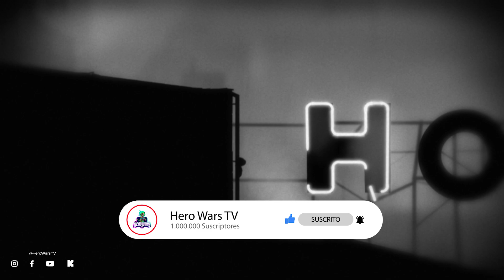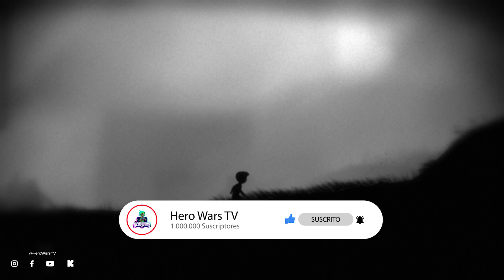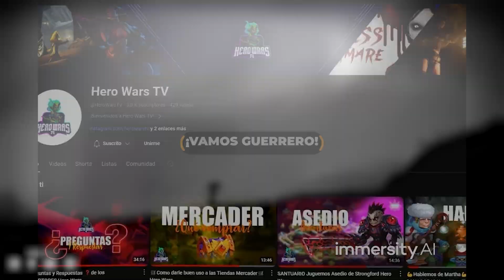LIMBO me tiene Volando azoteas PARTE 3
00:00 Introducción
01:20 Tanque Cleaver
03:10 Tanque Corvus
05:15 Tanque Astaroth
08:20 Tanque Julius
11:35 Tanque Rufus
14:20 Tanques Adicionales
15:20 final